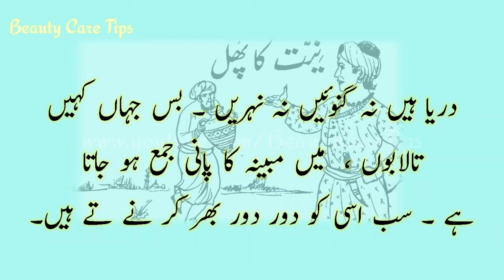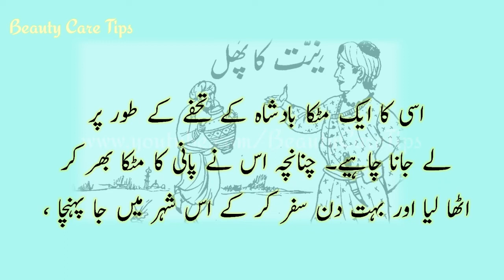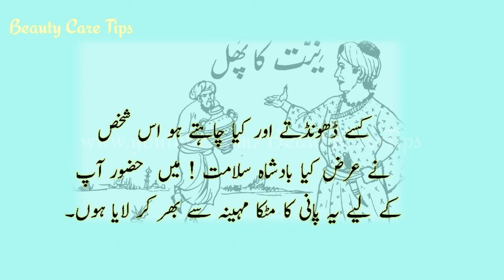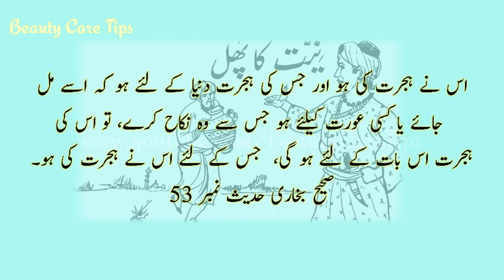Niyat Store | Neeyat Kahani | Amal Ka Darul Madar Niyatoo Par Hai | Urdu Kahani